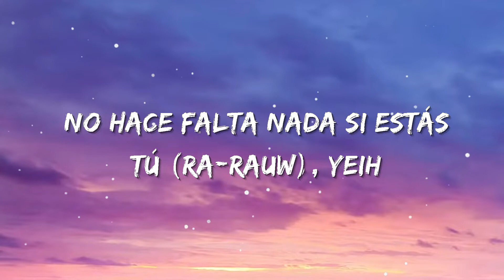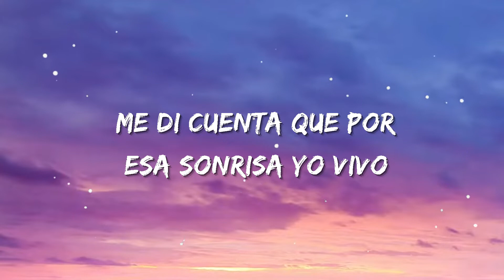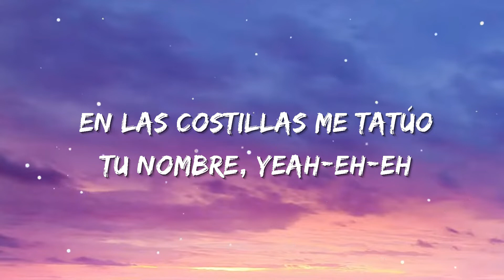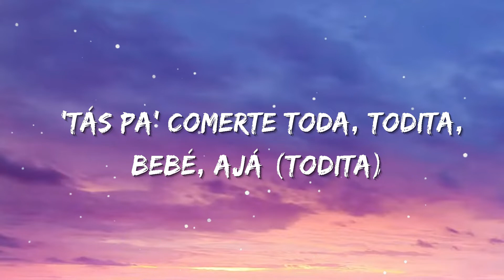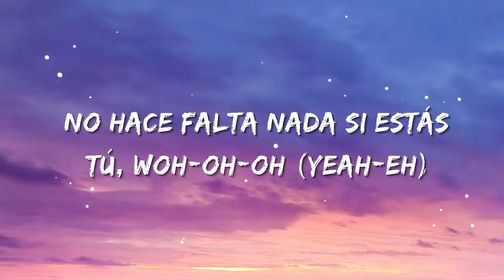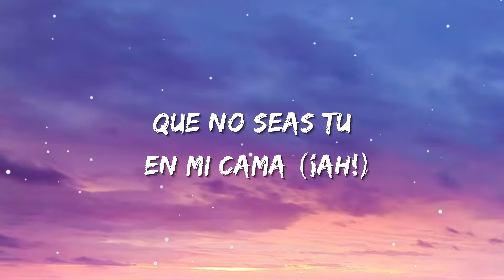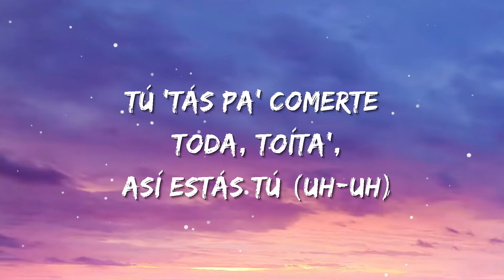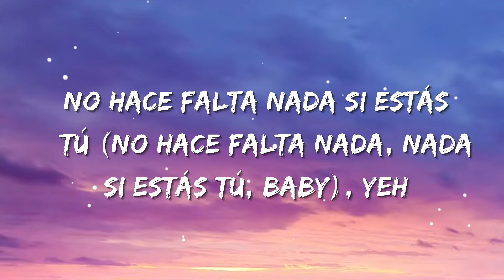Rauw Alejandro & Camilo - Tattoo Remix (Letra/Lyrics)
🎤 Letra: Rauw Alejandro & Camilo - Tattoo Remix

[Letra de "Tattoo (Remix)"]

[Coro: Camilo & Rauw Alejandro]
Tú 'tás pa' comerte toda, toíta', así estás tú
Ay, hace' que la nota nunca se baje
No hace falta nada si estás tú (Ra-Rauw), yeih

[Verso 1: Rauw Alejandro & Camilo, Ambos]
Yo no sé ni qué hacer (No sé) cuando estoy cerca de ti (Wuh)
Tus ojos color café se apoderaron de mí (Yih-ih)
Muero por un beso de esos que no son de amigos, ey (De esos que no son de amigos)

(Camilo)
¿Qué e' lo que tienes? Yo no sé
Porque tú, tú, con ese tattoo, -too
'Tás pa' comerte toda, todita, bebé, ajá (Todita)

[Coro: Rauw Alejandro & Camilo]
Tú estás pa' comerte toda, todita, así estás tú (Así estás tú)
No hace falta nada si estás tú, woh-oh-oh (Yeah-eh)
Tú (Tú, tú, tú, tú) 'tás pa' comerte toda, toíta', así estás tú (Así estás tú, bebé)
Ay, hace que la nota nunca se baje (No, no)

[Verso 3: Rauw Alejandro & Camilo, Ambos]
Dice, ey (Na-na-na-na)
Es que yo no quiero a más nadie (Uh-uh)
Que no seas tu en mi cama (¡Ah!)
Baby, cuando te despiertes
Levántame antes que te vaya' (Ey)
Solo tu boca es lo que desayuno (¡Muac!)
Siempre aprovecho el momento oportuno (Yoh)
Como yo no hay ninguno
Déjame ser tu número uno (¡Yah!)

Tú 'tás pa' comerte toda, toíta', así estás tú (Uh-uh)
No hace falta nada si estás tú (No hace falta nada, nada si estás tú, baby), yeh
Tú estás pa' comerte toda, todita, así estás tú (Oh-yeah)